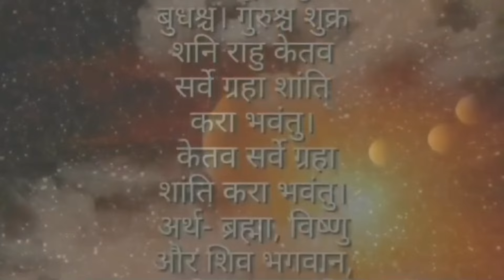वृश्चिक राशि 2024 जुन, Vrishchik Rashifal 2024 June, Monthly horoscope, Earning money 2024 June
rashifal
rashifal today,
today rashifal,
mesh rashi today, mesh rashi today nepali, mesh rashi today rashifal, mesh rashi today news, mesh rashi today love life, mesh rashi today 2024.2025